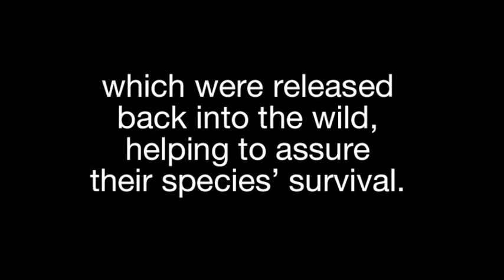Aviary's 20th Birthday Card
Flamingo Gardens' Free Flight Aviary celebrate 20 years.